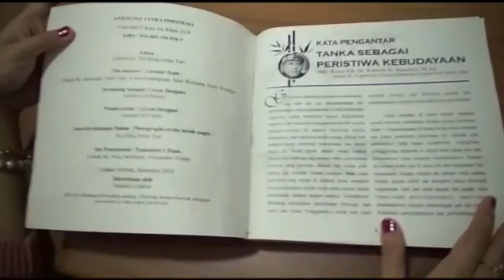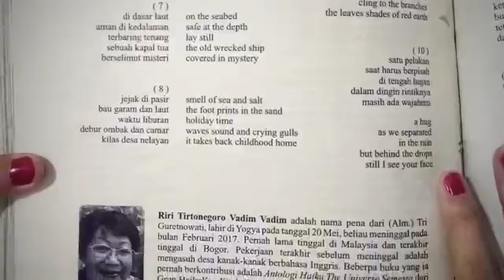Antologi Tanka Indonesia Grup Kata Ala Katak (KAK)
Diterbitkan Januari 2019,

Editor :
Lisbeth Ho &
Irene Tan Siu Hong

Buku Antologi Tanka pertama di Indonesia